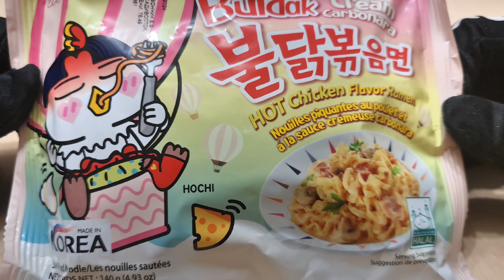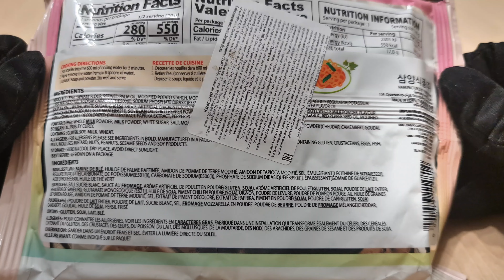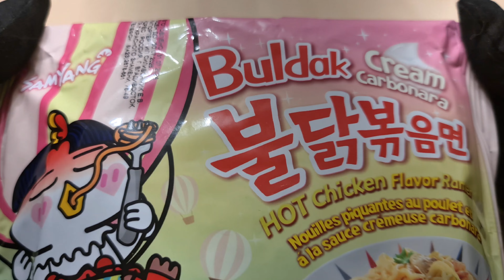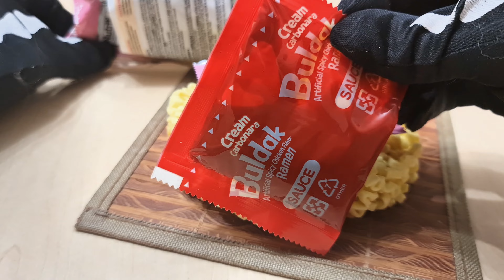Samyang Buldak cream carbonara | Острый рамен карбонара бульдак | лапша samyang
Привет, любители острого!

Если вы хотите приготовить что-то необычное, но в то же время простое и вкусное, то это видео для вас.

Сегодня на столе лапша или расен от Samyang, под названием Buldak cream carbonara. Рамен со вкусом соуса карбонара.

Рецепт приготовления подойдёт даже тем, кто не имеет большого опыта в кулинарии. Так же добавил в видео несколько полезных советов.

Итак, давайте отправимся в кулинарное путешествие и приготовим корейскую острую лапшу с сыром и курицей.

Оказать финансовую поддержку можно через:
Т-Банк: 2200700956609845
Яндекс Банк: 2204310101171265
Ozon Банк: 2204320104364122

Смотрите мои видео только на YouTube!

Создание превью, обложек, аватарок, графический дизайн.